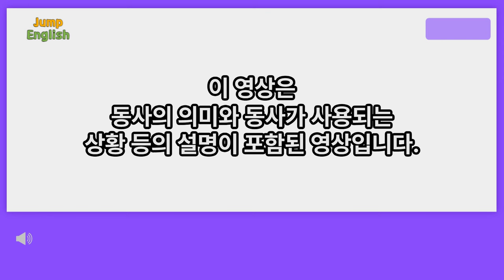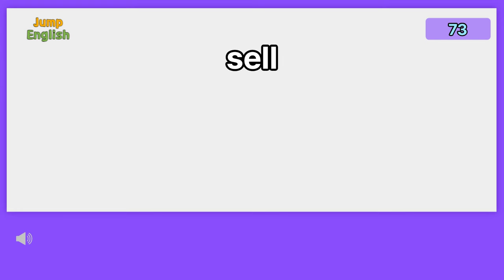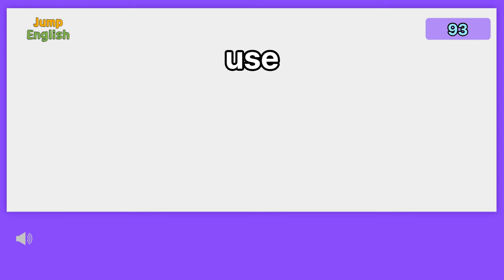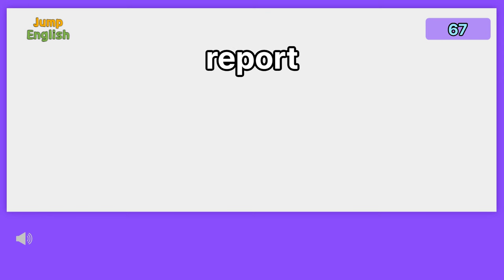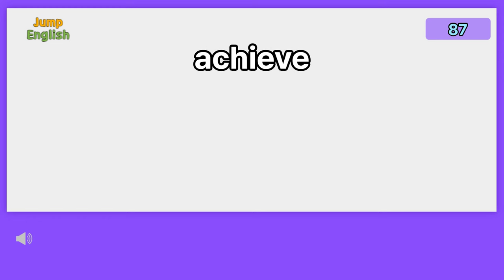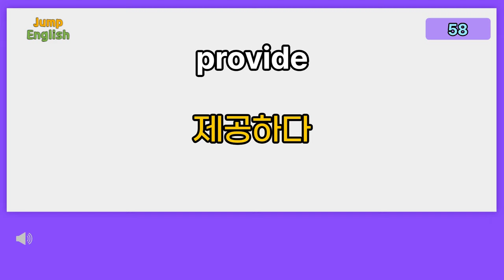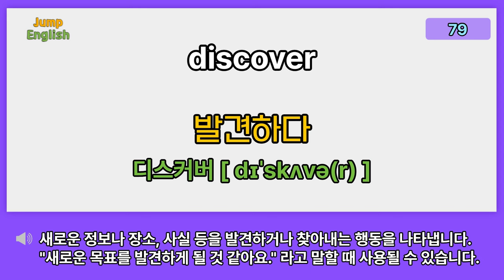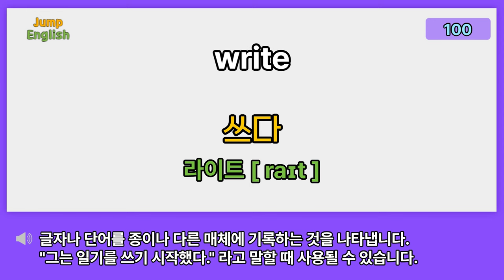[기초영어단어 기본 영어동사 2편] 상세 설명과 함께 그냥 들으면 외워지는 영어동사 100 이렇게 쉽게 외워보세요.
[기초영어단어 영어동사 2편]
상세 설명과 함께 그냥 들으면 외워지는 영어동사 100 이렇게 쉽게 외워보세요.

기초영어단어 영어동사 100개 중 2편으로
51번 부터 100번 까지의 기본 영어동사를
3번 반복 하여 학습할 것입니다.

영어 소통에 중요한 영어 동사 !!
몇번 반복으로 들으시면서 꼭 암기 하시길 추천합니다.